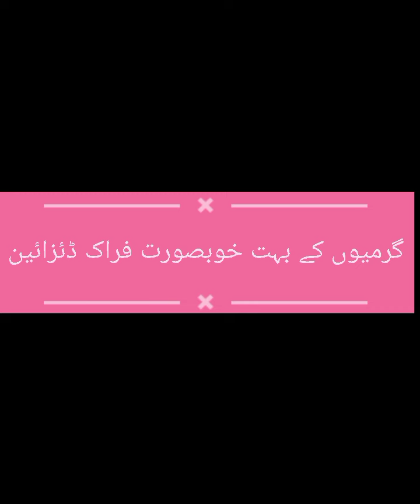Latest beautiful Frock designs 2021.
This video is discussed about beautiful frock designs. You have to learn how to designs dress in cheap rates. Dress designing is very easy task you can design your dress by getting dufferent ideas frim thia video